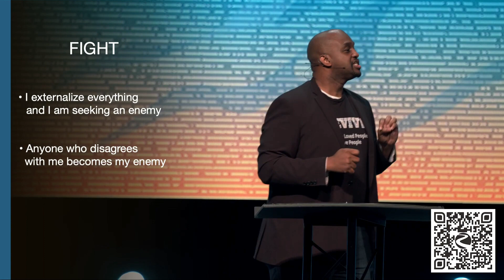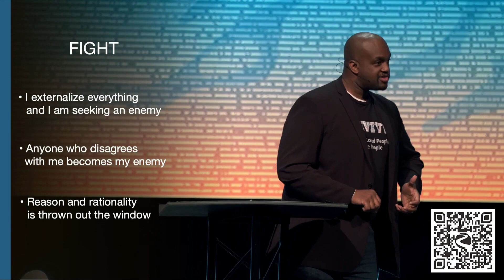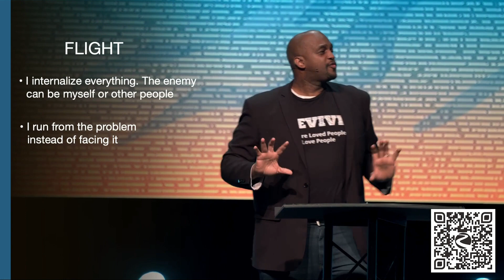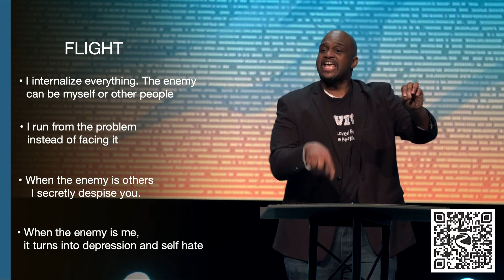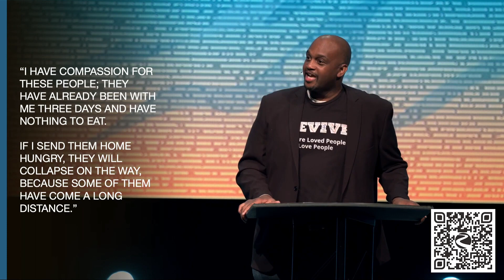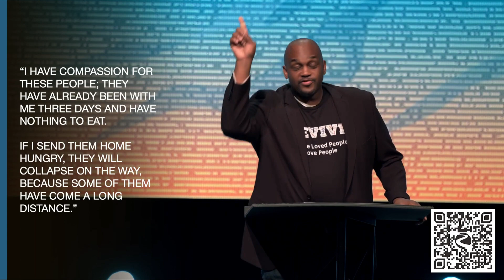Power in Giving Thanks| Highs & Lows | Episode 3 | Pastor Ed Cook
Pastor of Revive - A Life Transformation Church in Milwaukee, WI

At Fox River, our ♥️  is people and our 💬 is Jesus!

Your giving helps the mission live! or use the Fox River Church Mobile App

LINKS:
Instagram — @foxrivercc
Twitter — @foxrivercc